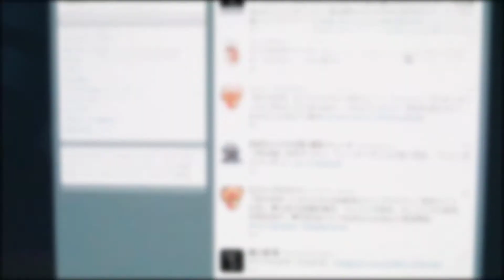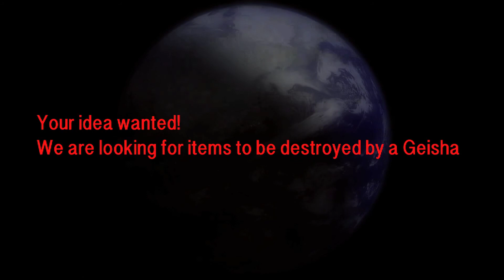GEISHA HAKAI !! [scene5]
There is a dark side to the geisha unknown by the western world.
芸者には知られざるもう一つの顔があった。
GEISHAに壊してもらいたいもの募集中。コメント欄に投稿して下さい。
毎週金曜更新